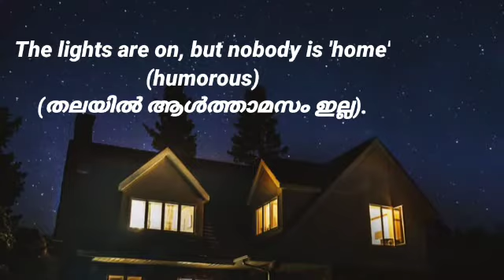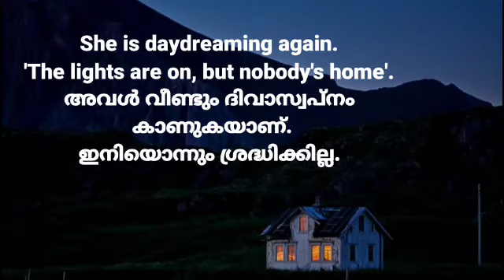44-Home Idioms-1 |Dream English |PRISTINE HORIZON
There are beautiful idiomatic expressions using the word 'home'. It is very interesting to know them and  use it in our daily conversation.